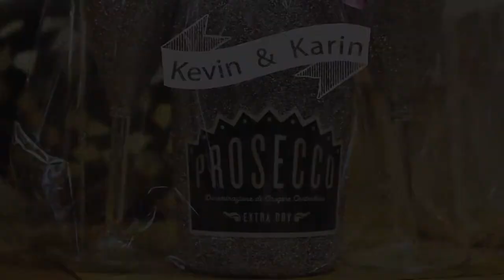Kevin + Karin Wedding Video highlights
This was a fun packed day from start to finish, great people, great craic, what more could you want!?  Derry Wedding video highlights from the wedding of Kevin and Karin in St Eugene's Church, Derry with the reception in Jacksons Hotel, Ballabofey, County Donegal.   Cinematography by Little Films.